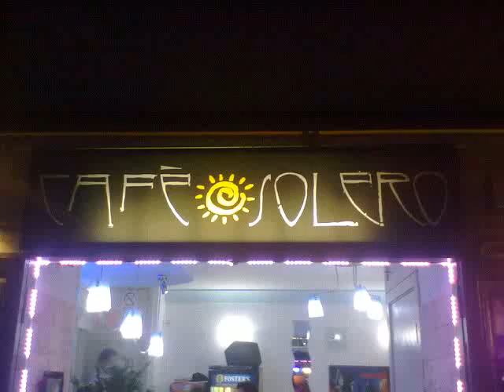DJ FONZIE CIACO IN THE MIX @ CAFE' SOLERO - POZZUOLI 09/06/2011 PART 4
DJ FONZIE CIACO AL CAFE' SOLERO - POZZUOLI GIOVEDI' 09/06/2011